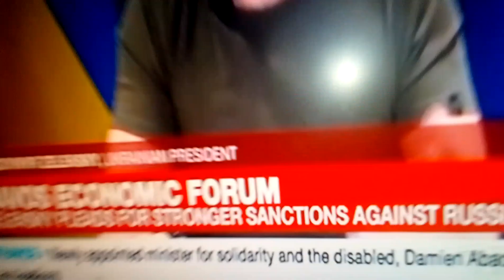Davos Economic Forum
Zelesky address